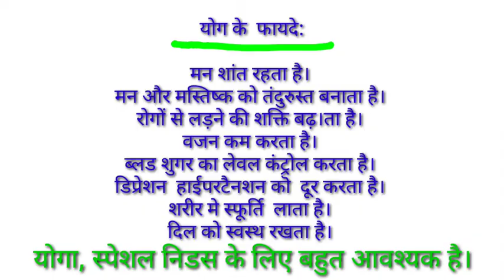International Yoga 🧘‍♀️ Day | अन्तरराष्ट्रीय योग दिवस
Hi Everyone,

यह वीडियो अन्तरराष्ट्रीय योग दिवस के लिए बनाई गई है। योग का मतलब होता है साधना। साधना से तात्पर्य यह है कि शरीर और आत्मा को मज़बूत और खूबसूरत बनाना। 21 जून  2015 को पहला अन्तरराष्ट्रीय योग दिवस मनाया गया था। हर साल योग दिवस की थीम अलग- अलग होती है। आज 21 जून 2021 को योग 'दिवस की थीम  योगा फॉर वेलबिइंग' है यानी 'स्वास्थ्य के लिए योग'। कोरोना की वज़ह से घर में रहकर योग करें।
योग के फायदे आगे वीडियो में बताये हैं।                        आप सभी को योग दिवस की हार्दिक शुभकामनाएँ

special needs के लिए योगा बहुत आवश्यक है।

please help, support and motivate them

अन्तरराष्ट्रीय योग दिवस 2021
योग दिवस की थीम
yoga theme
International yoga day importance
योगा के फायदे
योगा दिवस 2021 in hindi
yoga benefits